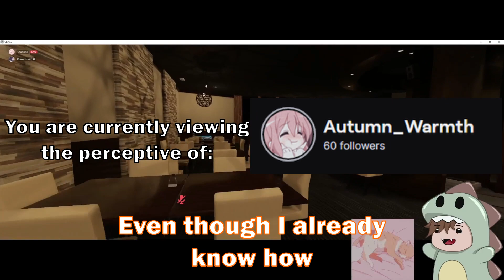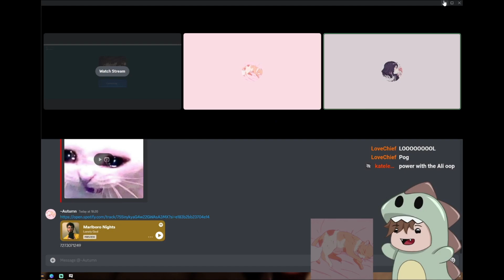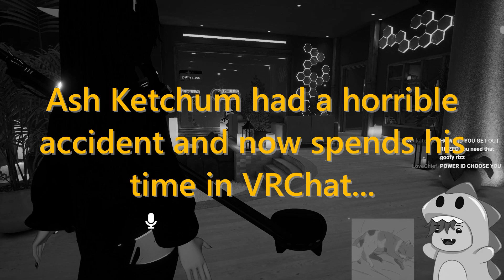Who Has the Most Rizz in VRChat | VRChat Singing Reactions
Clearly VRChat players need more help picking up girls. Autumn and I both compete for the love and affection of a lonely VRChat soul.

These are clips from one of my Twitch streams. Stop by maybe? Rawr!